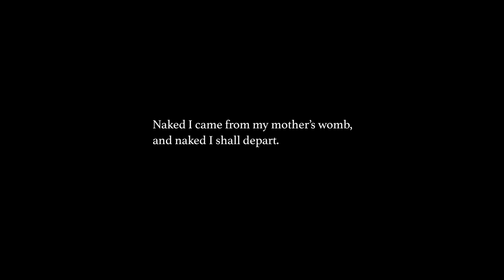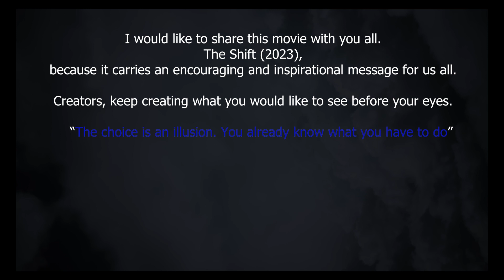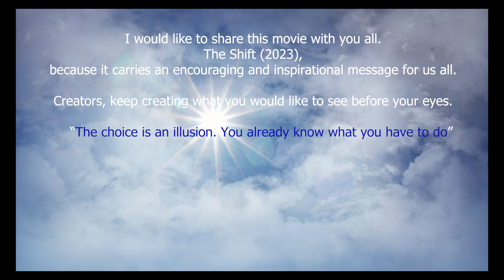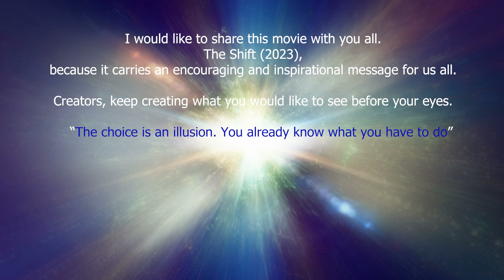Shift One-Self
"No matter who you are, no matter what you did, no matter where you've come from,
you can always change, become a better version of yourself."